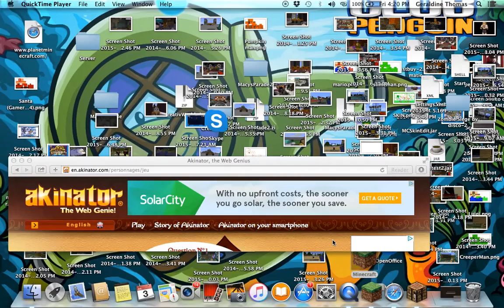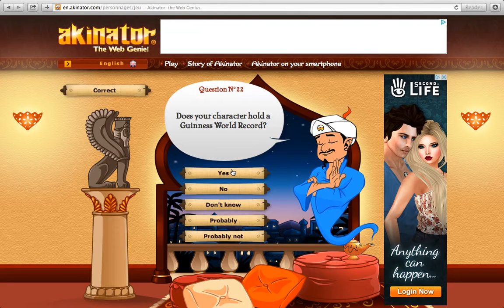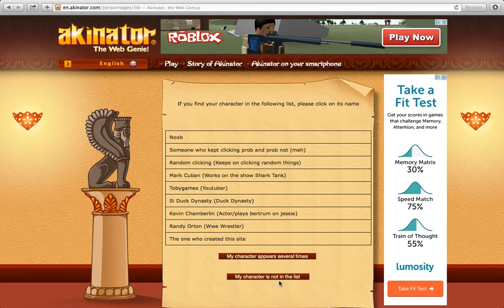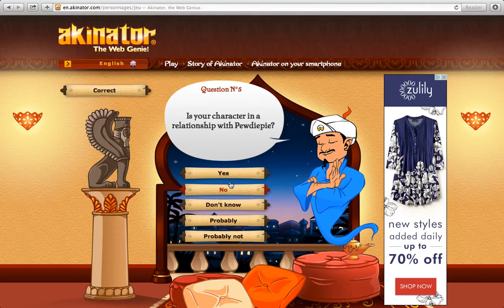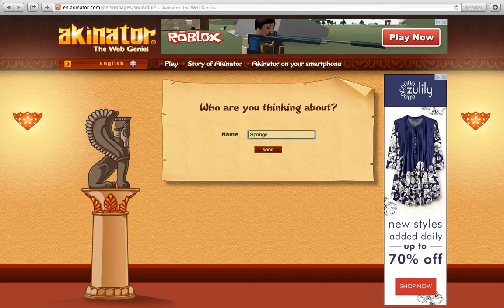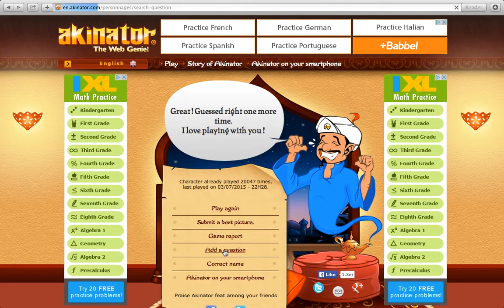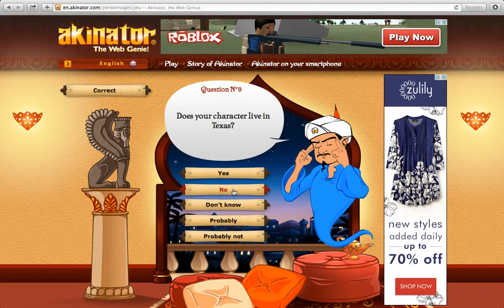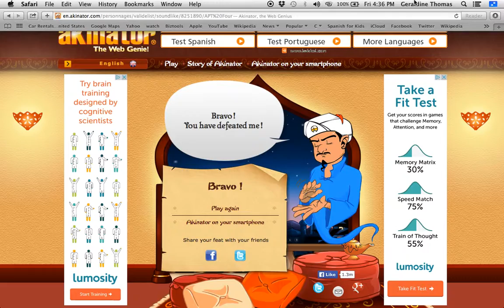The Akinator- Easy!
The akinator doesn't know who APT Four is?!?